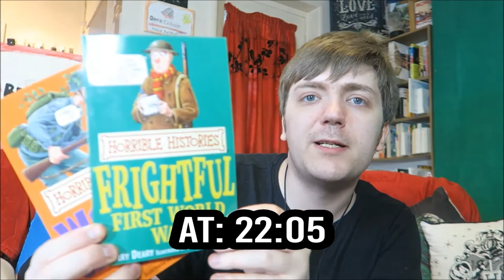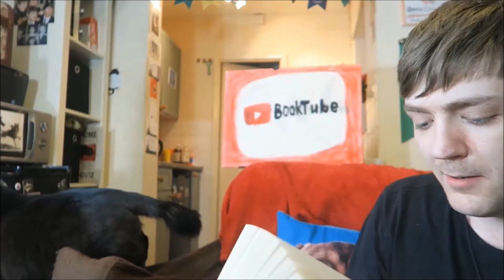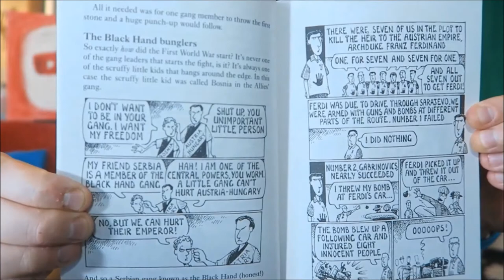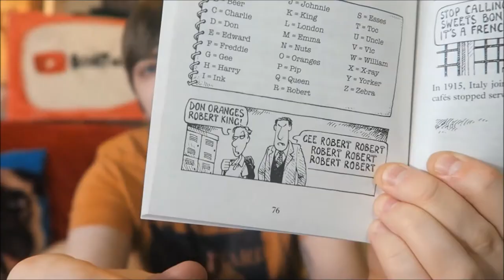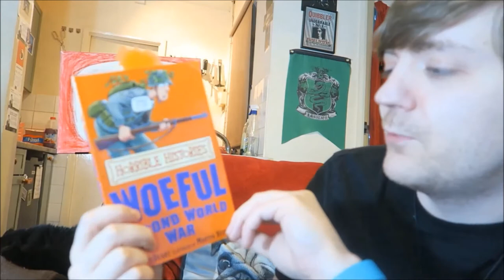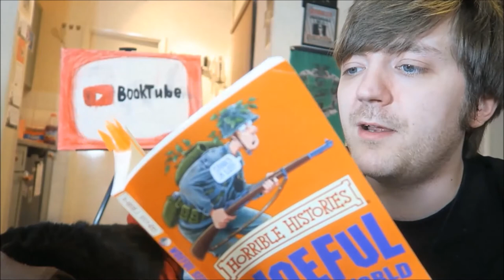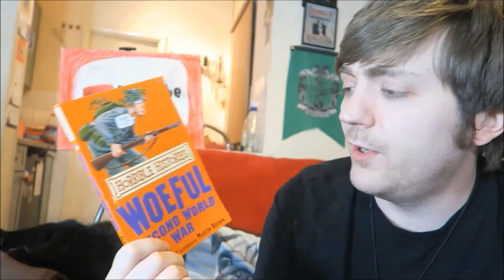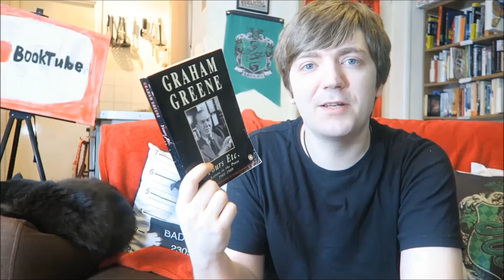Five Non-Fiction Books: Stephen Fry, Dave Trott, Terry Deary, Graham Greene [REVIEWS]]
Let's do this! As always, timestamps etc. are below.

BOOKS MENTIONED:
01:27 Stephen Fry - The Ode Less Travelled
10:09 Dave Trott - One + One = Three
22:05 Terry Deary - Frightful First World War
31:32 Terry Deary - Woeful Second World War
43:40 Graham Greene - Yours Etc.

YOUTUBERS MENTIONED:
Harriet Rosie